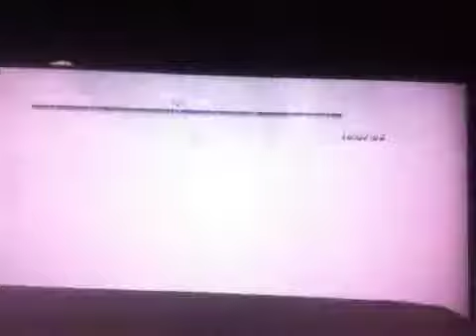MX vs ATV gameplay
Johnny playing